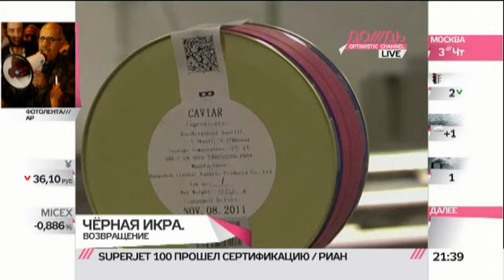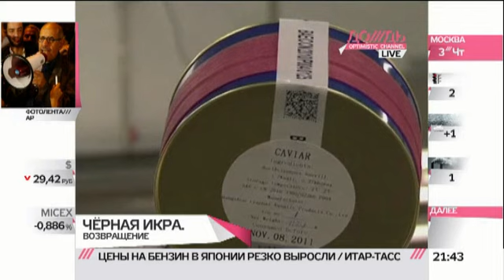Возвращение черной икры /// ЗДЕСЬ И СЕЙЧАС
Глава Росрыболовства Андрей Крайний сегодня подписал разрешение на экспорт черной икры. О рынке черной икры в России нам рассказывает Александр Савельев, руководитель Центра общественных связей Федерального агентства по рыболовству.